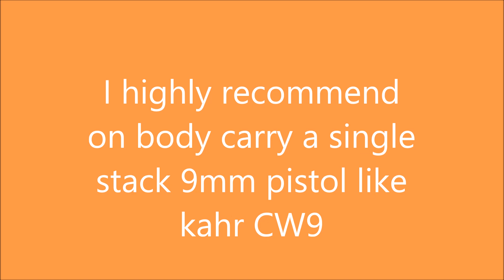SINGLE STACK 9MM FOR EVERYDAY CARRY IN FILIPINO